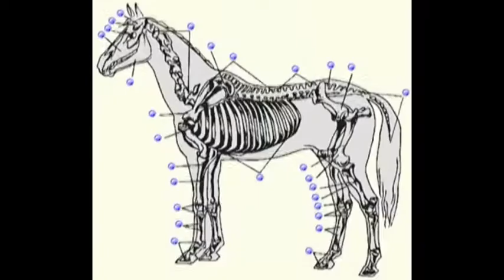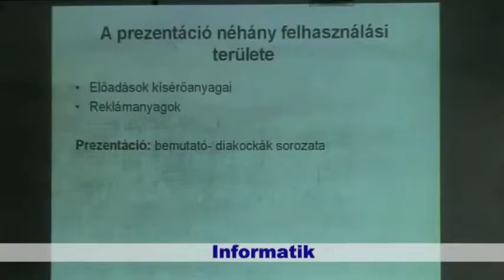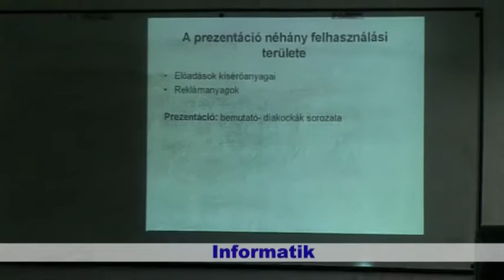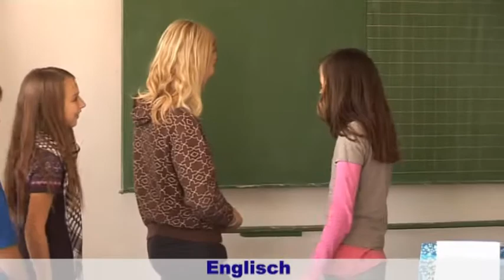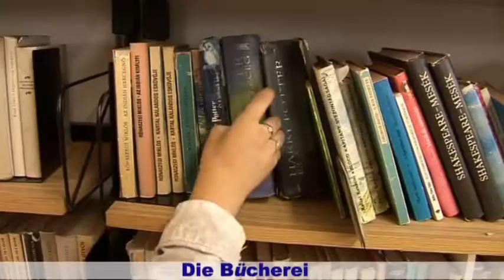Zichy Miklós Általános Iskola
A Zsámbéki Zichy Miklós Általános Iskola bemutatása